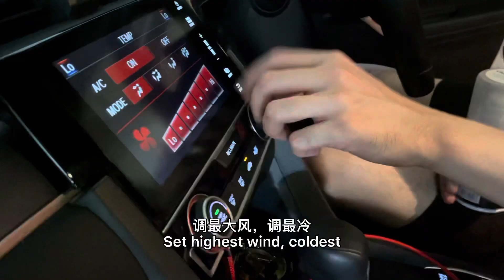疫情期间, 车怎么了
life of lockdown at home in Malaysia. Cook at home regularly or order delivery food leaving car unattended. This is what happened when you lock yourself out from going out.